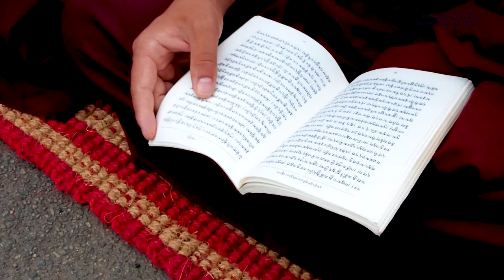H H TULKU TSORI RINPOCHE'S CREMATION CEREMONY PART 1